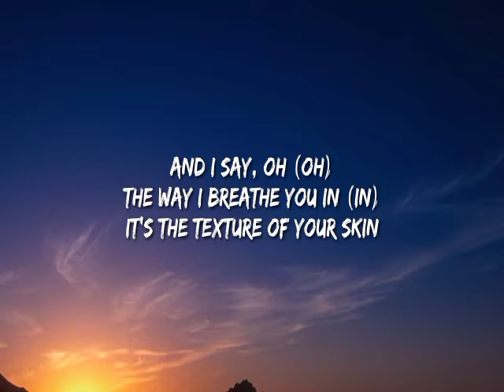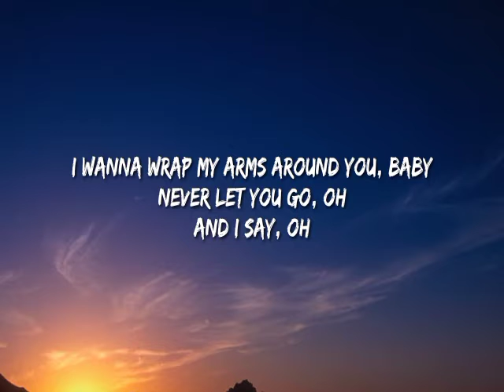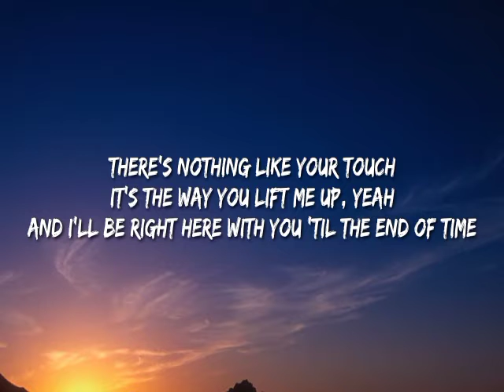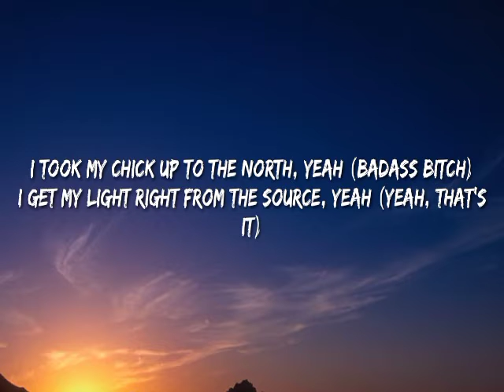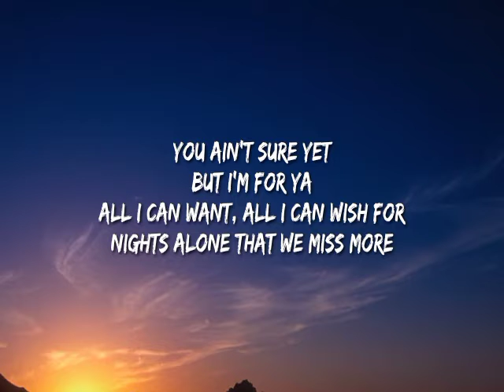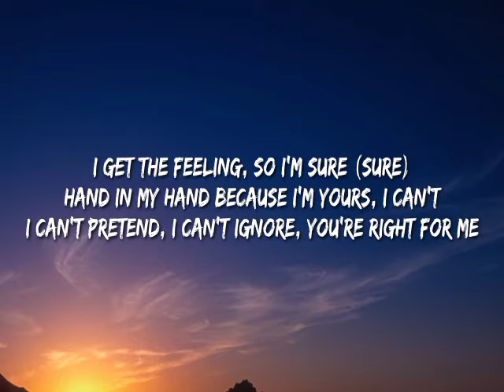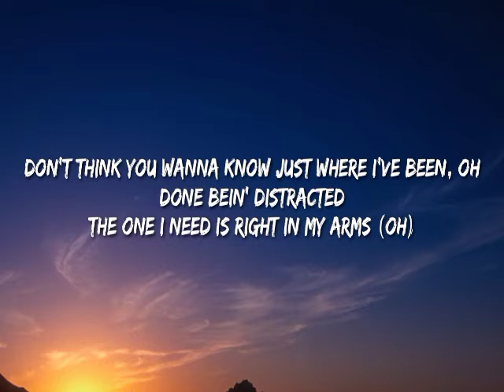Justin Bieber - Peaches (Lyrics) I got my peaches out in Georgia (Oh, yeah, shit)